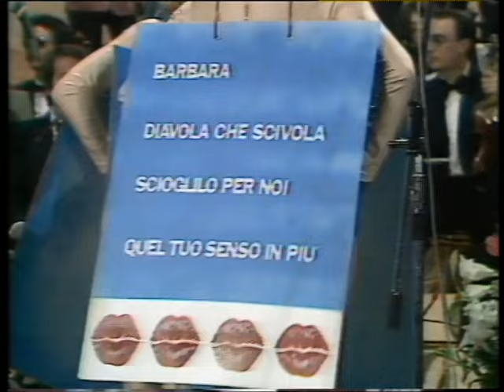Enzo Carella - Barbara (Festival di Sanremo 1979)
Per ricordare l'artista deceduto pochi giorni fa ecco a voi l'esibizione di Enzo Carella durante la finale di Sanremo 1979 con la canzone "Barbara", piazzatasi seconda quell'anno, R.I.P. Enzo